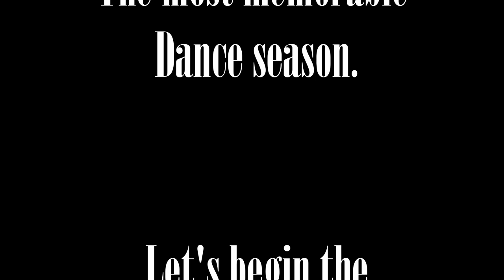Suzette's Masters of Dance 2023 Recital Opener for "La Crimosa"